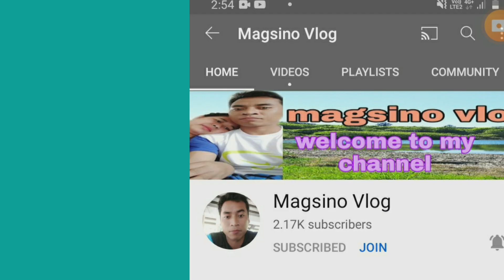Pasyal Tayo sa Kabundukan ng Disyerto,Hai'l KSA